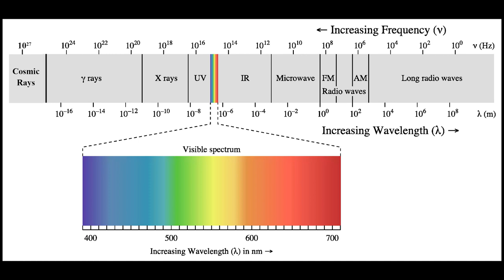Farsight Intelligence Briefing for December 2022: Mechanics of Disclosure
Courtney Brown discusses a new Farsight project where we show how to successfully make video recordings of UFOs.